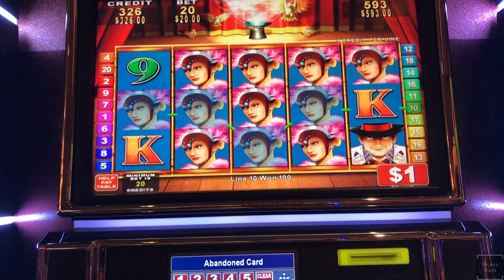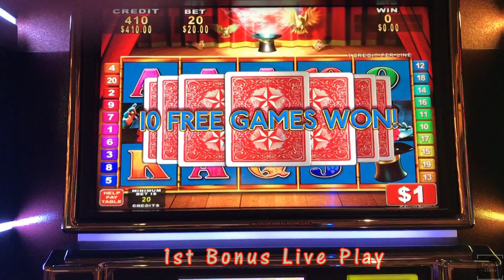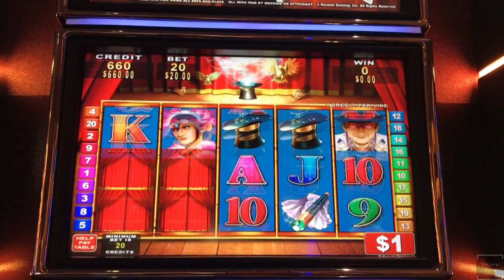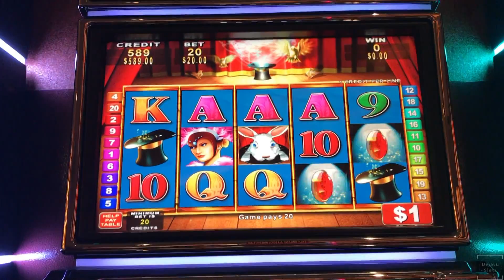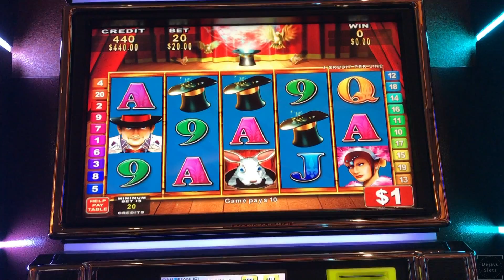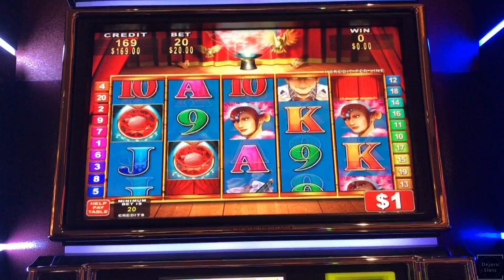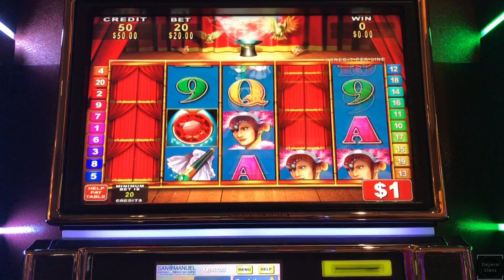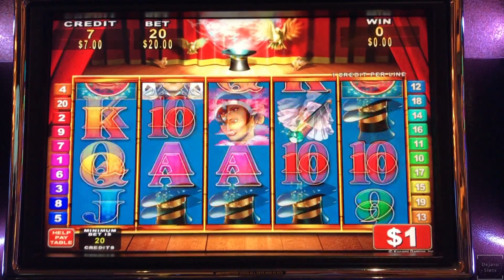🔴 LIVE PLAY 💵 CASH ILLUSIONS 💵 HIGH LIMIT SLOT MACHINE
Live play @ San Manuel Casino on Cash Illusions High Limit Slot Machine. I started on the first machine with $400 I got the bonus twice and a great line hit. Second machine I put $200 and got the bonus.

can be Mailed to:
ARTHUR & KATHERINE